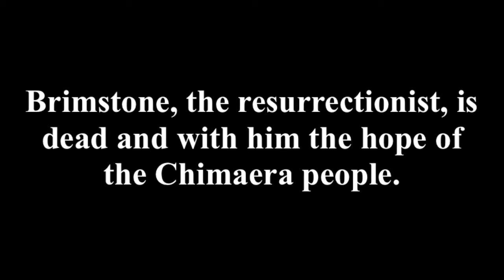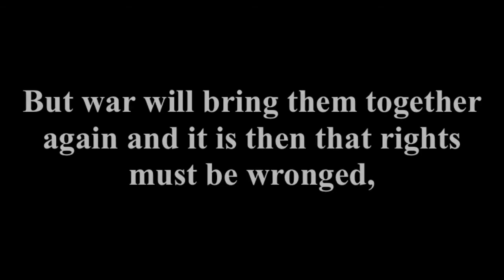Days of Blood and Starlight: Book Trailer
Once upon a time, an angel and a devil fell in love and dared to imagine a world free of bloodshed and war.

This is not that world.

Art student and monster's apprentice Karou finally has the answers she has always sought. She knows who she is--and what she is. But with this knowledge comes another truth she would give anything to undo: She loved the enemy and he betrayed her, and a world suffered for it.

In this stunning sequel to the highly acclaimed Daughter of Smoke & Bone, Karou must decide how far she'll go to avenge her people. Filled with heartbreak and beauty, secrets and impossible choices, Days of Blood & Starlight finds Karou and Akiva on opposing sides as an age-old war stirs back to life.

While Karou and her allies build a monstrous army in a land of dust and starlight, Akiva wages a different sort of battle: a battle for redemption. For hope.

But can any hope be salvaged from the ashes of their broken dream?